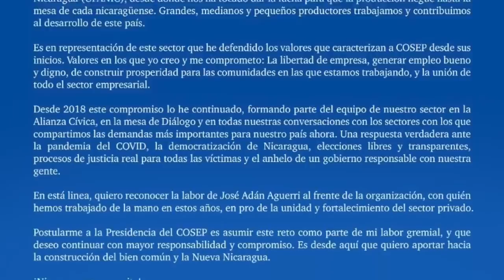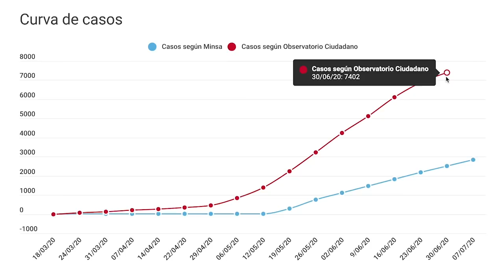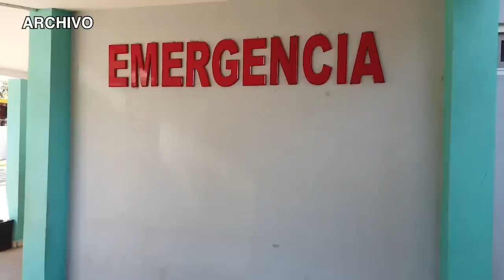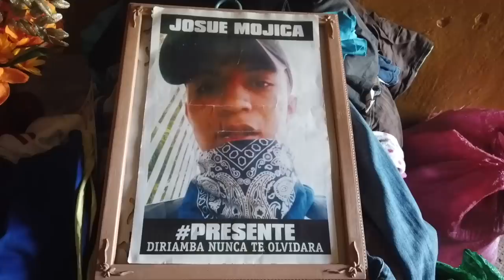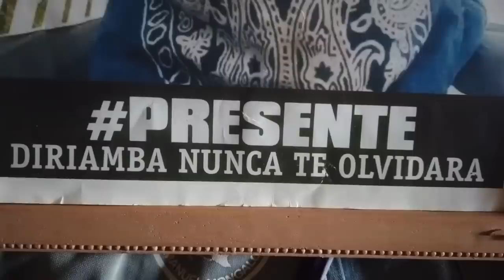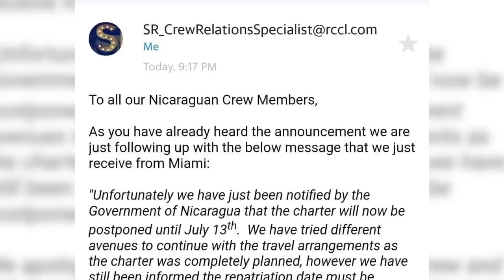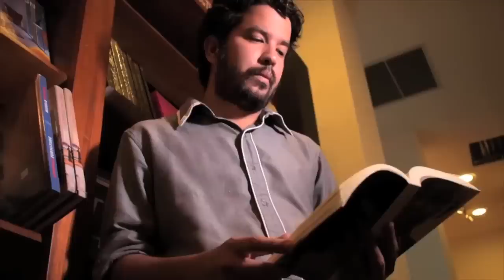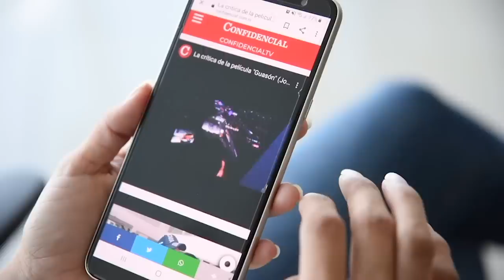📺Las falacias del Minsa con el covid 19; la demanda de repatriación de nicas; y la masacre en Carazo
EstaNoche | Las falacias del Minsa ante el avance del Covid-19 en Nicaragua, La demanda de repatriación de centenares de nicaragüenses varados en Islas Caimán y cruceros turísticos. A dos años de la masacre del Estado contra Carazo, y la literatura en tiempos de pandemia.